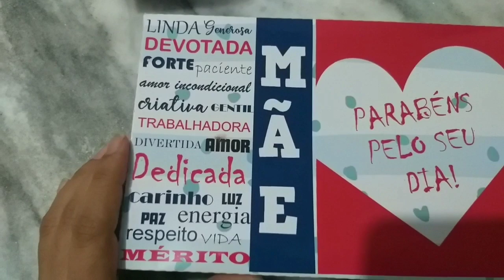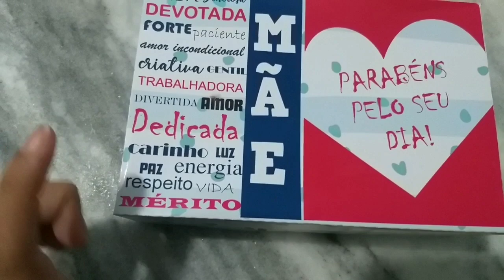PRESENTEEI MINHA MÃE E MADRASTA COM UMA CESTA ❤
☆ SOU MUITO GRATA A TODO CARINHO DE VOCÊS ❤ VOCÊS SÃO MUITO ESPECIAIS! SEU COMENTÁRIO E LIKE SÃO MUITO IMPORTANTE PARA MIM.